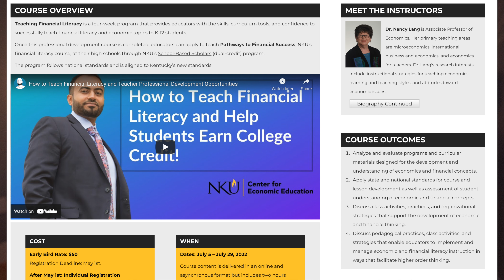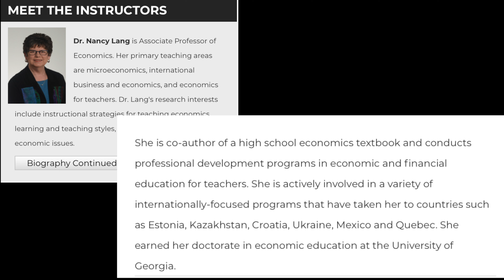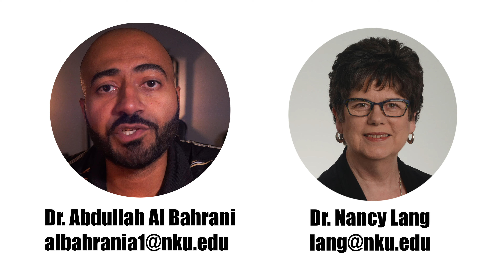Teaching Financial Literacy to High School Students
Teaching Financial Literacy is a four-week program that provides educators with the skills, curriculum tools, and confidence to successfully teach financial literacy and economic topics to K-12 students.

Once this professional development course is completed, educators can apply to teach Pathways to Financial Success, NKU’s financial literacy course, at their high schools through NKU's School-Based Scholars (dual-credit) program.

The program follows national standards and is aligned to Kentucky’s new standards.

Most educators recognize the importance of teaching financial literacy. However, with so much information out there and lack of resources, it is hard to figure out what to teach and how to teach it. We created the summer teaching financial literacy program to help educators teach financial literacy at their school. Join us this summer and connect with a network of passionate educators.